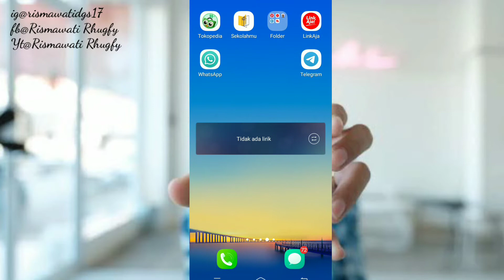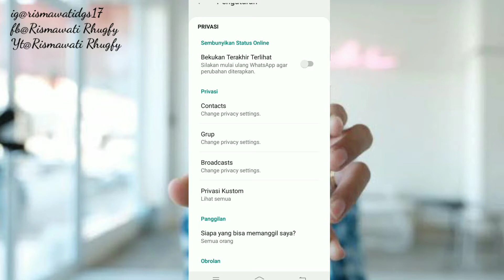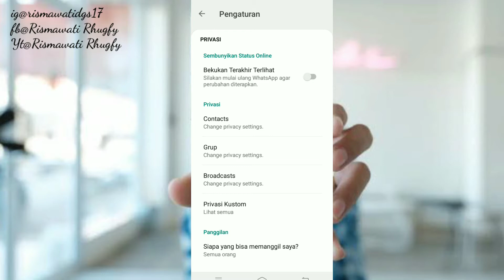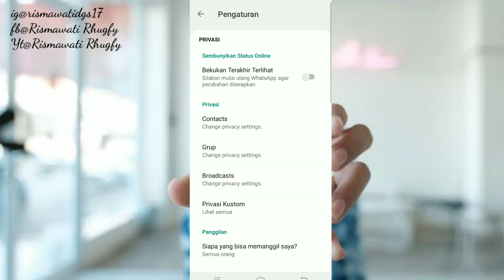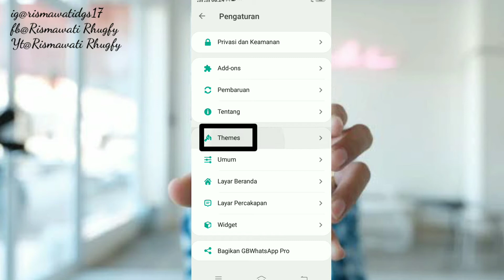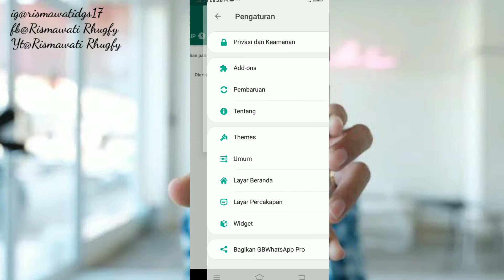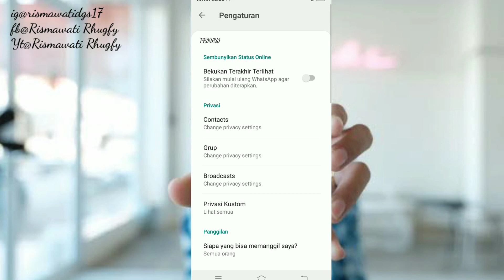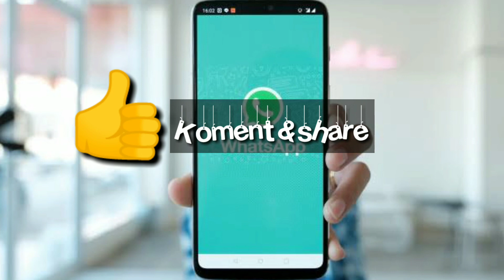KELEBIHAN WA || 7 FITUR WHATSAPP YANG JARANG DIKETAHUI || Oleh Rismawati Rhugfy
KeAssalamu alaikum teman teman, terimakasih masih setia di channel Rismawati Rhugfy,dan kali ini saya akan membahasa fitur terbaru pada gbwhatsapp dan tutorialnya.

Fitur-fitur Gbwhatsapp
1.menyembunyikan status typing dengan gb   whatsapp
2.menghilangkan centang 2
3. Membaca pesan yang sudah dihapus
4.mematikan koneksi internet tanpa mematikan data internet
5. Mengganti tema whatsapp
6. Mengganti font aplikasi gbwhatsapp
7. Melihat status wa yang sudah dihapus